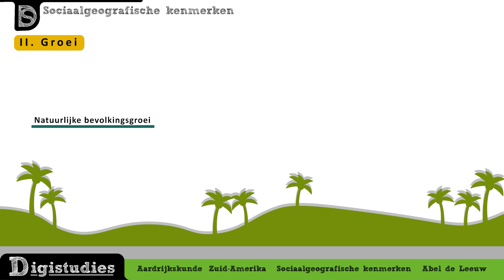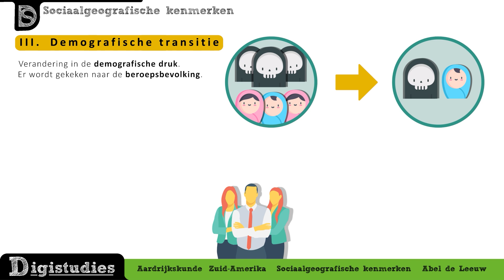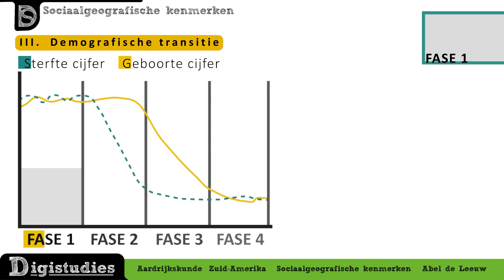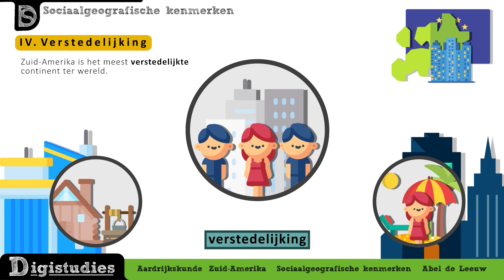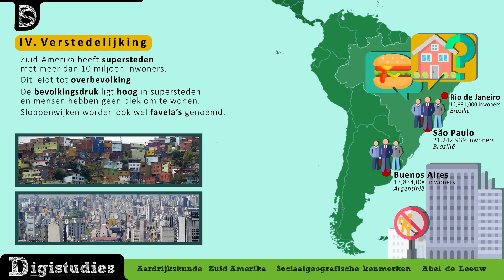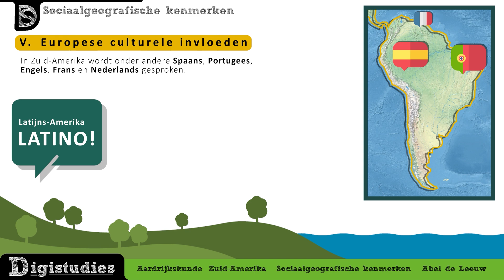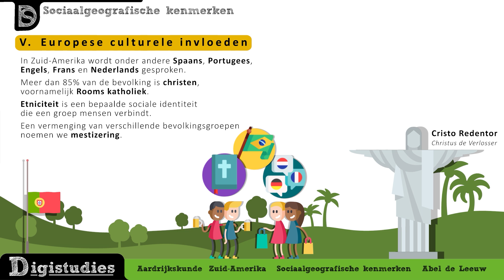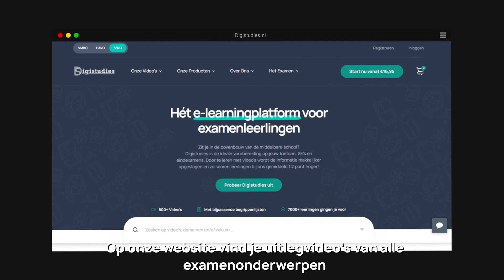Aardrijkskunde - Sociaal geografische kenmerken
Welkom allemaal! In deze video duiken we in het fascinerende aardrijkskunde van Zuid-Amerika. We bespreken onder andere de natuurlijke bevolkingsgroei, demografische druk en de uitdagingen van overbevolking. Ontdek hoe deze factoren het leven in Zuid-Amerika beïnvloeden!

Intro 00:00
1. Spreiding 00:56
2. Groei 01:46
3. Demografische transitie 03:10
4. Verstedelijking 05:21
5. Europese culturele invloeden 07:34

Meer leren? Op ons platform vind je 1000+ uitlegvideo's, oefenvragen, begrippenlijsten en meer:

Over Digistudies:
Waarom enkel leren uit je boeken als er ook een digitaal alternatief is? Op dit kanaal krijg je online bijles van professionele leraren die jou de eindexamenvakken zo duidelijk mogelijk uitleggen.